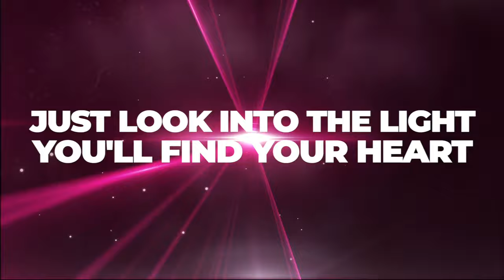Cheer Extreme Lady Lux 2022-23